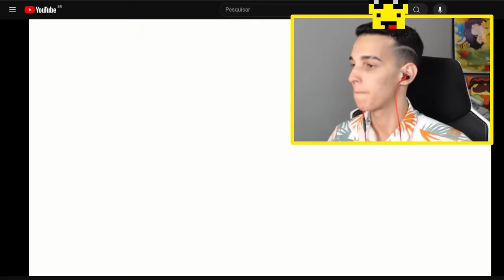MUSSA JÁ FOI MELHOR... Turma do Problems x MUSSA